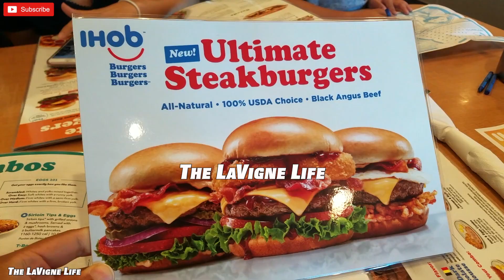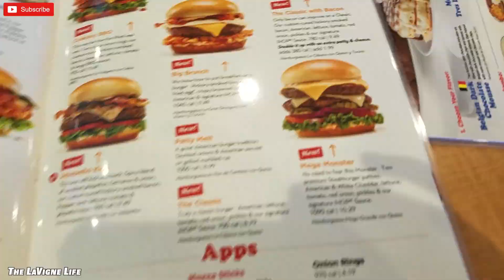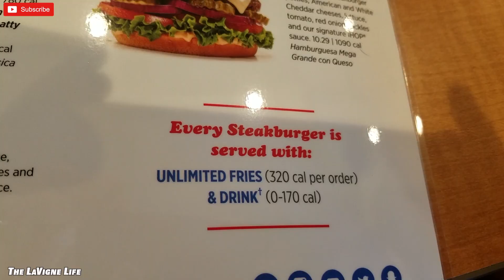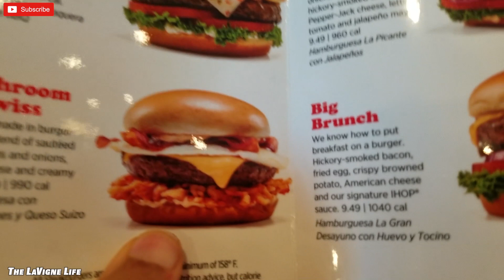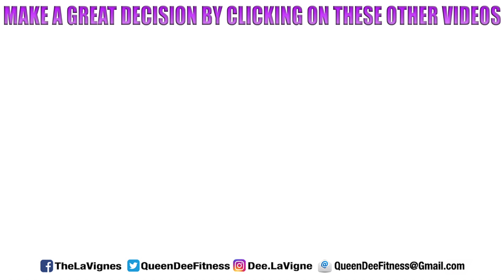GOING TO IHOB! | The LaVigne Life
⬇︎Mailing Address⬇︎
THE LAVIGNE LIFE
3370 N HAYDEN RD #123-558